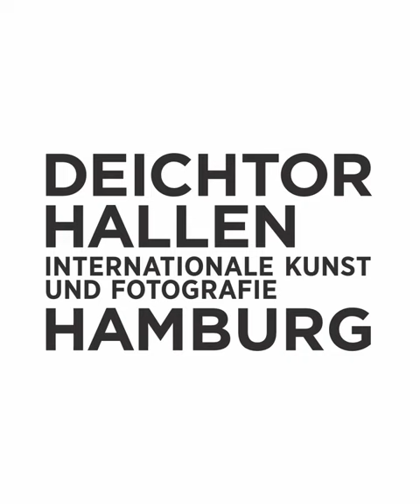Trailer SARAH MORRIS – ALL SYSTEMS FAIL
COMING 4 MAY 2023: With ALL SYSTEMS FAIL the Deichtorhallen Hamburg are presenting a major exhibition by the artist Sarah Morris, spanning 30 years of her artistic practice.⁠
Since the 1990s, Morris has created an extensive oeuvre of paintings, films, site-specific murals, and sculptures that reflect her interest in networks, typologies, globalization, and architecture, as well as the chain of cities in which she embeds her works. ⁠
Comprising 60 paintings, the artist’s cinematic oeuvre of 15 films, film posters, drawings from major museums and private collections in Europe and the United States, the exhibition provides a comprehensive overview of her practice.⁠

SARAH MORRIS⁠
ALL SYSTEMS FAIL⁠
4 May – 20 August 2023⁠